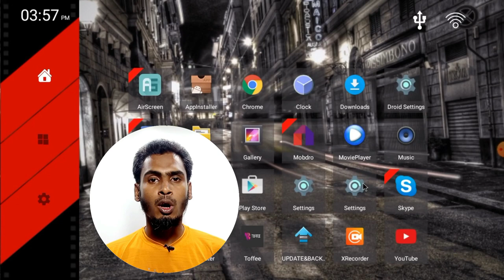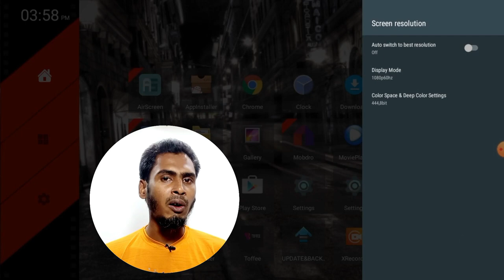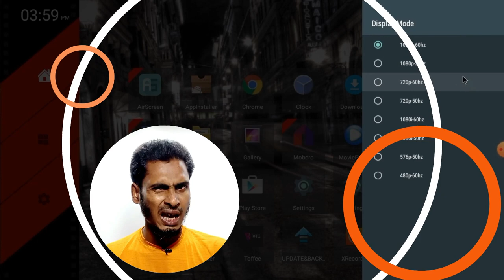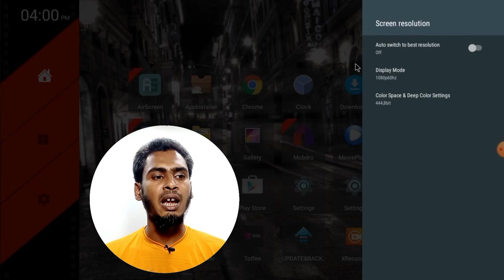Smart TV Box Screen Resolution Settings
We usually buy Android TV box by smart TV box to run the internet and to watch YouTube on it. If we lower the resolution here, then we will not be able to see the YouTube video clearly. As discussed in the video